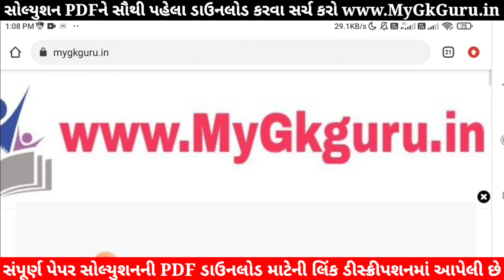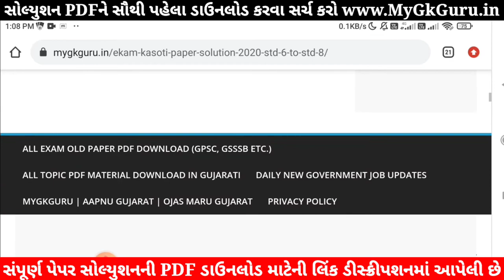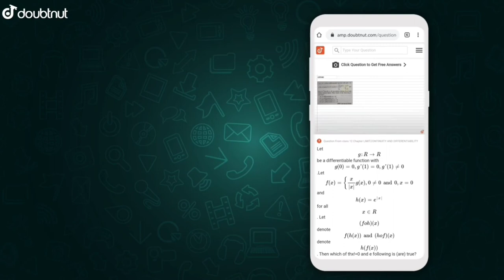STD 8 Maths Ekam Kasoti Solution | Ekam Kasoti STD 8 Maths Paper Solution 2021 |Dhoran 8 Ekam Kasoti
STD 8 Maths Ekam Kasoti Solution 2021 | Ekam Kasoti STD 8 Maths Paper Solution 2021 September | Dhoran 8 Ganit Ekam Kasoti. Ekam Kasoti Dhoran 8 Ganit Paper. samayik mulyankan kasoti std 8 Maths, ધોરણ 8 એકમ કસોટી સોલ્યુશન 2021. Ekam Kasoti STD 8 Gujarati Paper Solution 2021.

1) Apne Doubt ki photo kheecho
2) Sawal ko crop karke send karo
3) Turant Video Solution pao

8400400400 par Whatsapp karke apne sabhi Doubt ko kardo out!!

Other Related Search Queries :
STD 8 akam Kasoti Maths
akam Kasoti Dhoran 8 Ganit

in this video I am providing complete Ekam Kasoti STD 8 Maths Paper solution 2021. Maths ekam kasoti solution September 2021.
Ekam Kasoti Solution, Ekam Kasoti Std 8, std 8 ekam kasoti September 2021, Std 8 Maths ekam kasoti, Ekam Kasoti, Ekam Kasoti dhoran 8, Std 8 Ekam Kasoti Solution Maths, Gujarat board, Std 8 Unit test,

Ekam Kasoti Maths STD 8 20/08/2021
new course
gujarat board new course
board exam
gseb board
gujarat board
standard 8 Maths unit test paper solution September 2021
Maths dhoran 8
ghare sikhiye 2021
Maths medium
english medium
ekam kasoti english solution 20 September 2021
ekam kasoti std 8 Maths full solution September 2021
ekam kasoti std 8 aaspaas solution 20 September 2021
dhoran 8 Maths paper solution ekam kasoti
ekam kasoti dhoran 8 ganit paper download
ekam kasoti dhoran 8 Maths paper solution
Ekam kasoti dhoran 8 ganit model paper
September 2021 ekam kasoti std 8 Maths paper
dhoran 8 Maths paper solution September 202